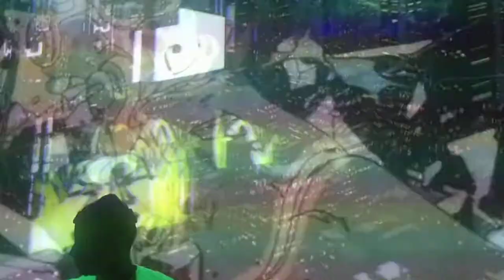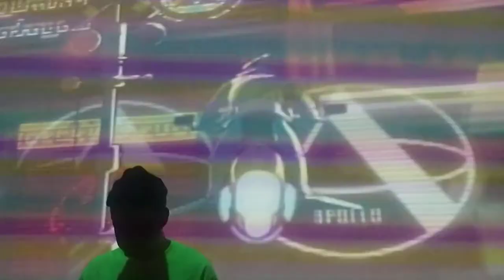Kode 9 & Koji Morimoto Live MUTEK 2019 Tokyo, Japan